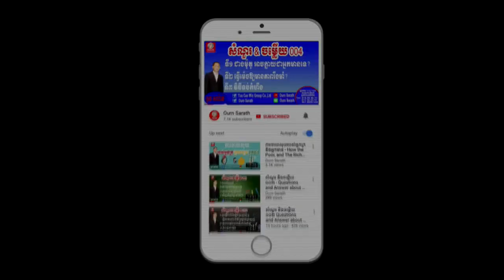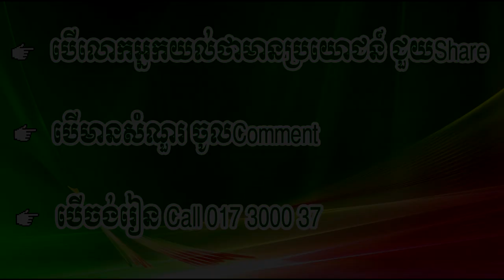Like saying bad of others - ចូលចិត្តនិយាយដើមគេ | Ourn Sarath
Like saying bad of others

Education,
Business,
Study,
Jobs,
General knowledge,
Life problems,